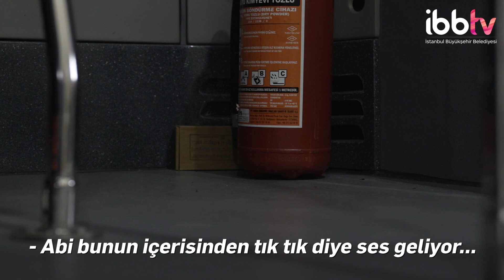İETT, ŞOFÖRLERE DRAMA İLE EĞİTİM VERİYOR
İETT, şoförlerin yaşayabilecekleri olası senaryolara önceden hazırlıklı olabilmeleri için drama aracılığıyla eğitimler veriyor.

Ayrıca İBBTV’yi diğer mecralarda da takip etmek için:
Makaleler, programlar ve canlı yayın: